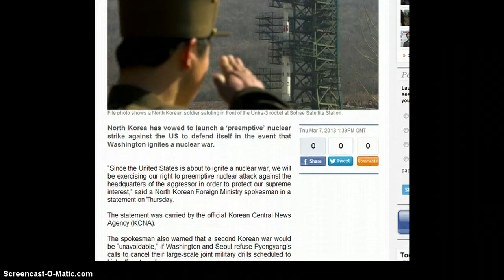N-Korea vows preemptive nuclear strike on US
strike